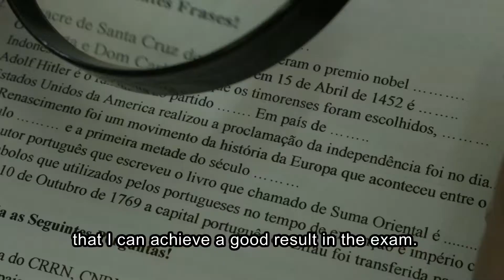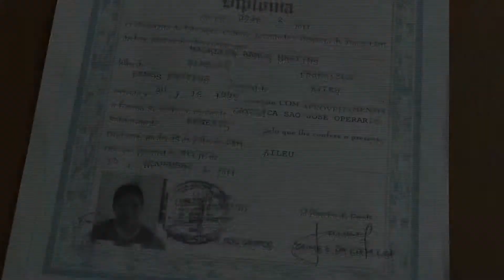Lena's Story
Story of a determined student in Timor-Leste. Nothing can stop Lena.
Also in real life, our actress is standing her ground. As a braille teacher at Halibur Defisiensia Matan Timor-Leste.